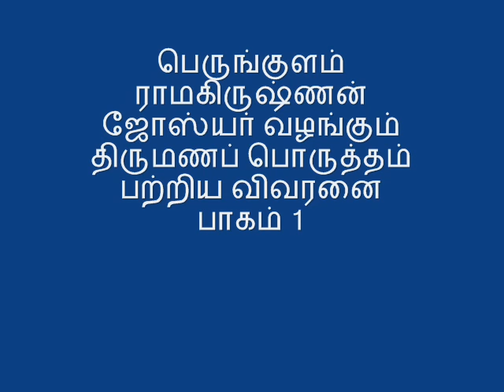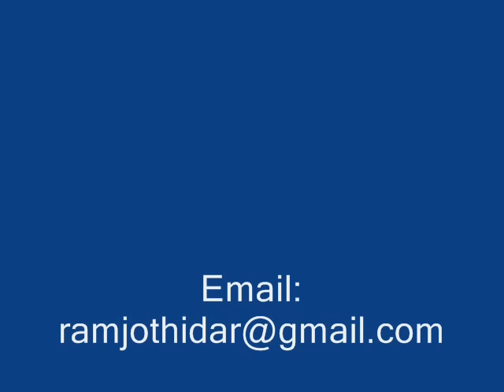thirumana porutham திருமண பொருத்தம்